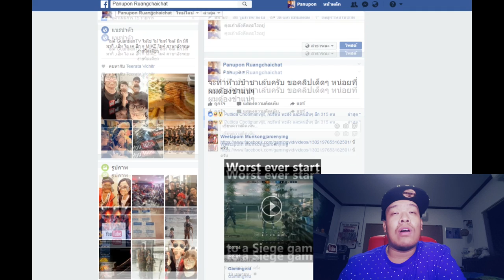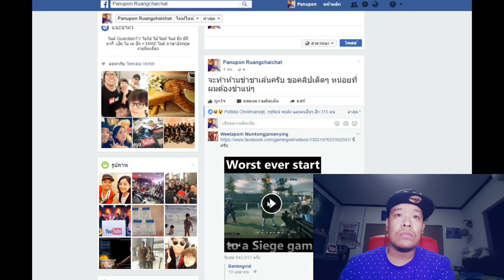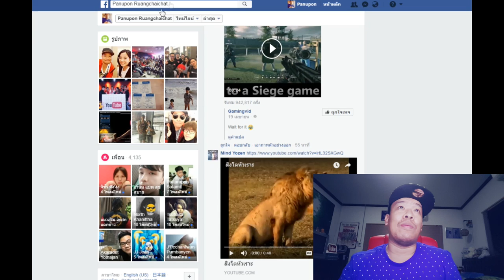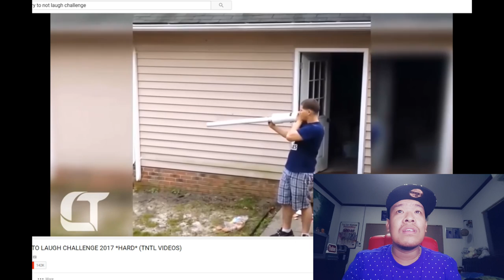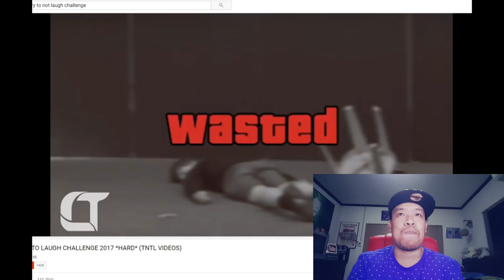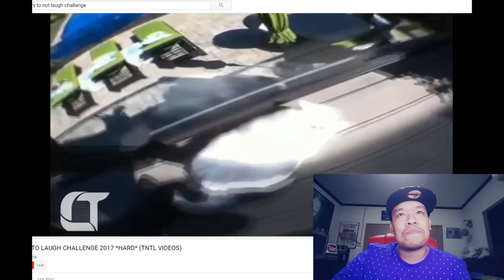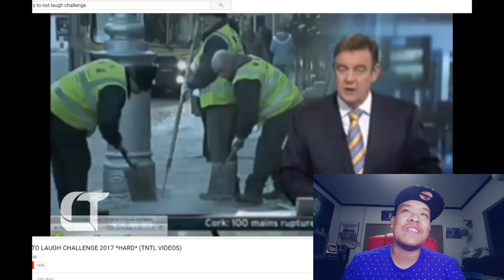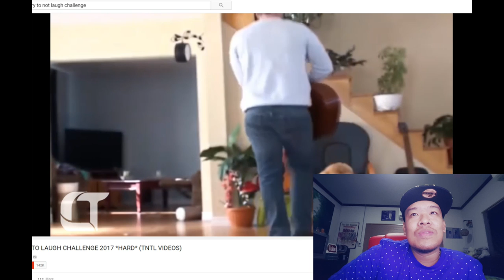การห้ามขำ ก็เหมือนกับการอั้นขี้นั่นแหละ Try to not laugh challenge